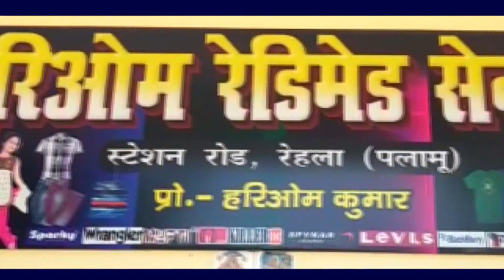बिजली विभाग के द्वारा चलाया चेकिंग अभियान, अर्थदंड के साथ 9 पर प्राथमिकी दर्ज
मझिआंव- विद्युत विभाग के सहायक विद्युत अभियंता सह एमआरटी धीरेंद्र कुमार एवं विद्युत कनीय अभियंता अमल राय के नेतृत्व में बकाया विद्युत बिल के विरुद्ध कई गांव में छापामारी अभियान चलाया गया। इस अभियान में जोगीवीर, खजूरी, भुसूवा,मझीआंव समेत कई गांव में छापामारी अभियान चलाया गया। जिसमें बिजली चोरी करते 9 लोग पकड़े गए। जिनमें बिजली बिल समेत जुर्माना की राशि कूल 1 लाख 27 हजार 724 रुपए अर्थदंड लगाया गया है। जिनमें मुख्य रुप से कयूम अंसारी नसरुद्दीन अंसारी मोहम्मद आसिफ राजा, इम्तियाज अहमद सिद्धकी, भोला मेहता, देवधारी मेहता, सुरेश विश्वकर्मा एवं सत्येंद्र गुप्ता डिफाल्टर लोगों के विरुद्ध थाने में प्राथमिकी दर्ज कराई गई है। इधर इस संबंध में विद्युत कनीय अभियंता अमल राय ने बताया कि दो हजार से ऊपर सभी बिजली बकाया दार विद्युत सब स्टेशन मझीआंव मे आगामी 24 जून को अपना बकाया बिल जमा करना सुनिश्चित करें। अन्यथा समय पर नहीं जमा करने वाले लापरवाह एवं बेपरवाह बिजली उपभोक्ताओं के विरुद्ध कार्रवाई की जाएगी। उन्होंने बताया कि अगर बिजली चोरी करते पकडे गए तो जुर्माना के साथ-साथ बिजली बिल जमा करना होगा। इसे किसी भी परिस्थिति में समझौता नहीं किया जाएगा। इस अभियान में विद्युत कनीय अभियंता अमल राय,जितेंद्र कुमार पासवान, सिकंदर कुमार एवं राम अवतार चौधरी शामिल थे।